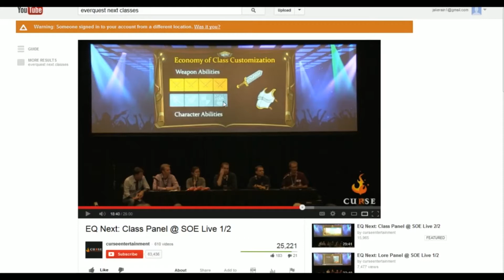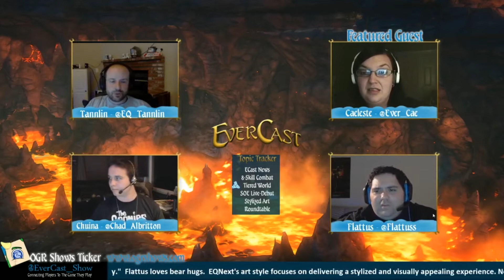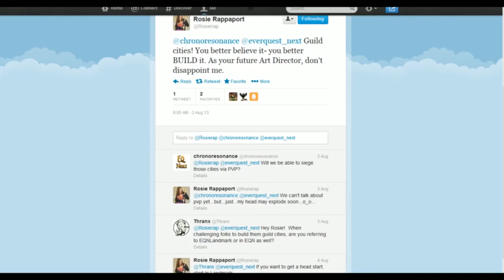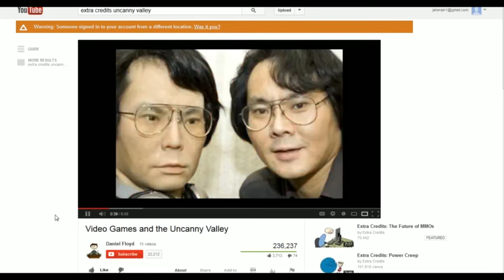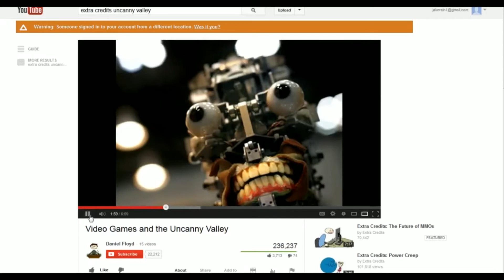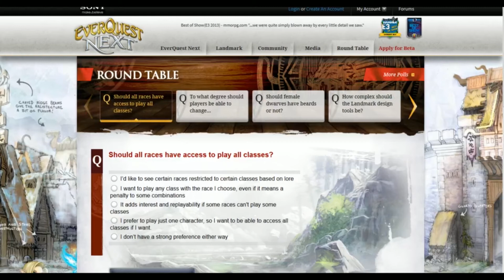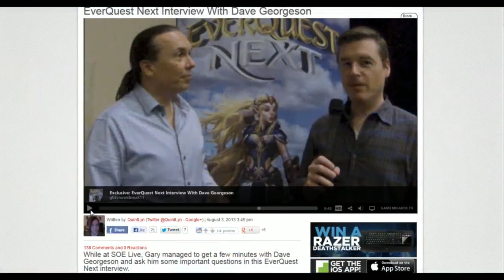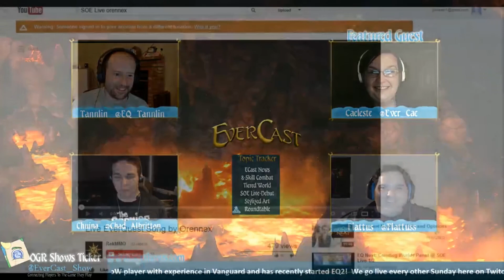EverCast - Episode 2 "Afterthoughts"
A live, recorded, and podcasted EverQuest Next experience!
EverCast is a chance for the EverQuest Next community to come together, share ideas, debate topics, and create synergy amongst all the different fansites and sectors that currently exist.

Episode 2-

This week we welcome some Fresh Prince, new discussions on the post SOELive reveal. Flattus and us go head to head on race/class restrictions and more. Special Guest: Caeleste and a new contest are abound in this latest episode!